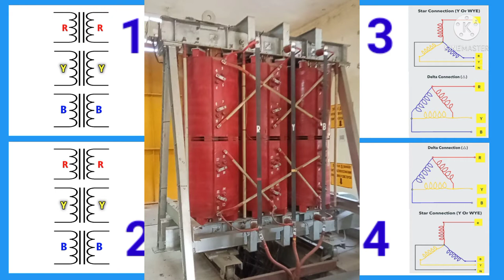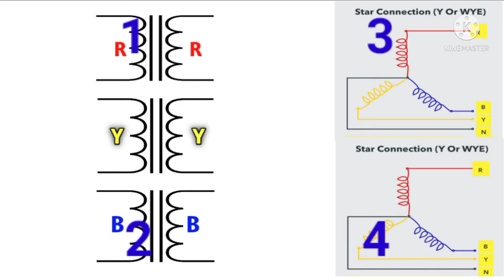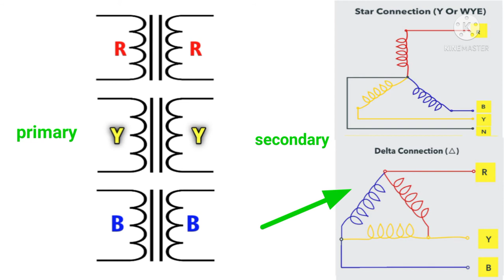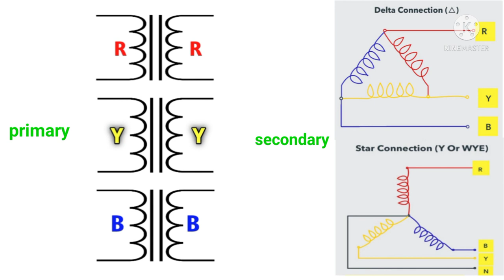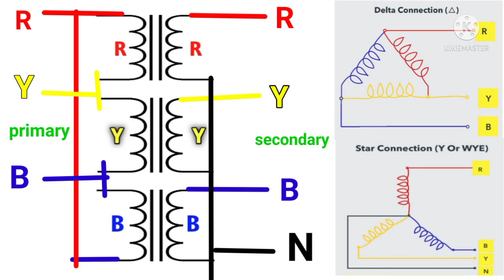Three phase transformer star delta connection in hindi